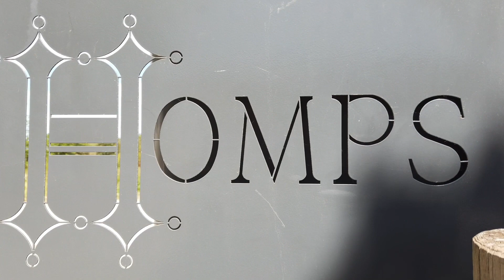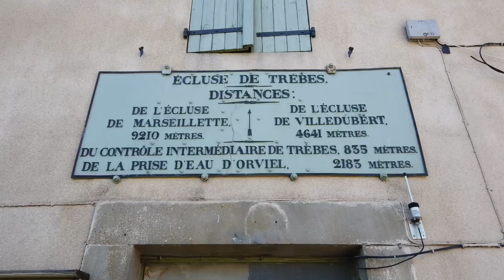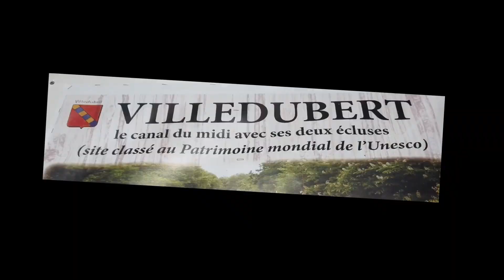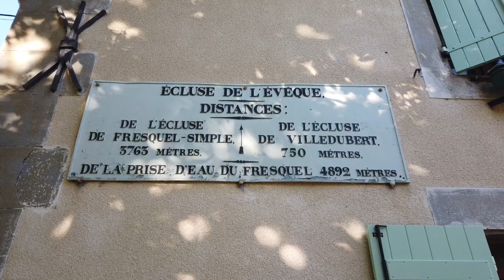Canal du midi (5) Homps - Villedubert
canal du midi de Homps s à Villedubert